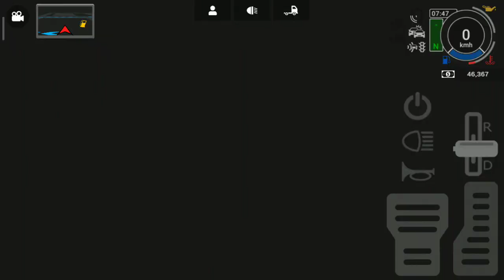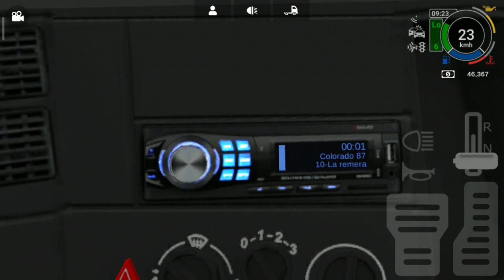17 августа 2020 г.(4)